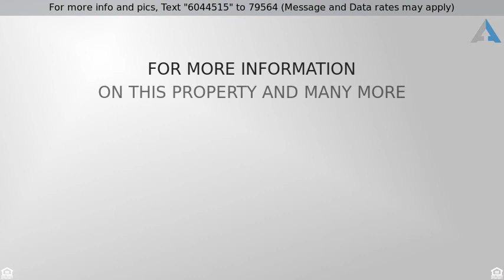Priced at $134,999 - 240 Loop Road, West Columbia, SC 29170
This lovely 3 bedroom/2 bathroom home with attache

This lovely 3 bedroom/2 bathroom home with attached 2 car garage ALL on one level awaits you! Well maintained and loved by original owners. Rooms have been freshly painted and flooring professionally cleaned. Open concept floor plan! Kitchen has gorgeous stained wooden cabinetry and counter space galore! Includes separate pantry! Sleek black appliances and deep double stainless steel sink compliment this cook's kitchen. Elongated bar area opens to the spacious dining area and great room, perfect for entertaining! Two inch faux wood blinds throughout the home allows an abundance of natural lighting to pour in! Great room with newly installed french doors with built-in blinds provide a gorgeous view into your privacy fenced back yard with freshly laid sod. Need storage? Gotcha covered with 2 sheds that remain. Play set stays too! Oversized owner's suite has a private bath, vanity area, and walk-in closet. This home is light, bright, airy, and has a wonderful floor plan sure to please. Easy access to airport, Columbia, and interstates. Must see!